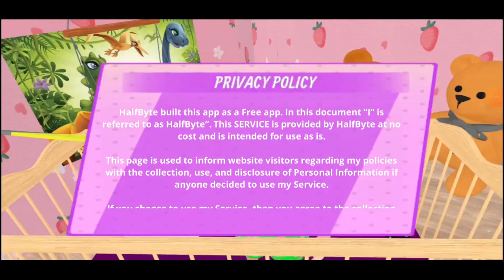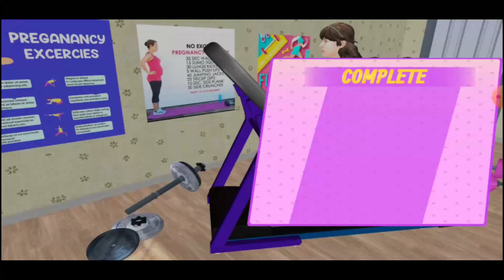Pregnant Mom Simulator Gamesplay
Security starts with understanding how developers collect and share your data. Data security and privacy practices may vary depending on your usage, region, and age. The developer has provided this information and may update it in the future.